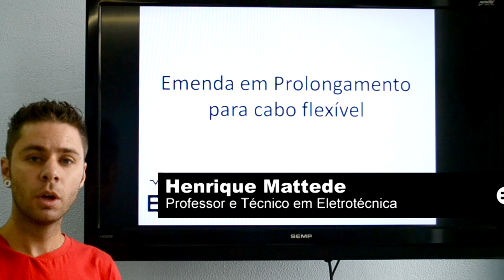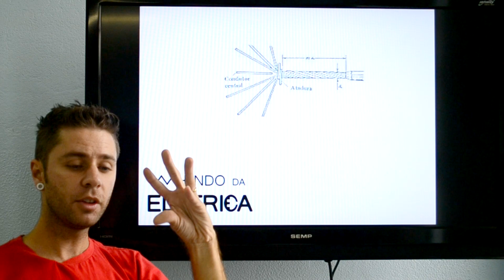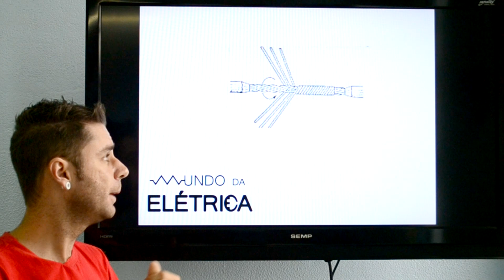Emenda de cabo flexível para prolongamento do fio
Emenda de dois cabos flexíveis passo a passo. Os cabinhos são emendados para o prolongamento dos mesmos.

A emenda de cabos flexíveis de cobre é feita de forma diferente da emenda de fios rígidos, assuntos de outro vídeo. Há também a possibilidade de usar conectores, sobre o que também falamos em outros vídeos.